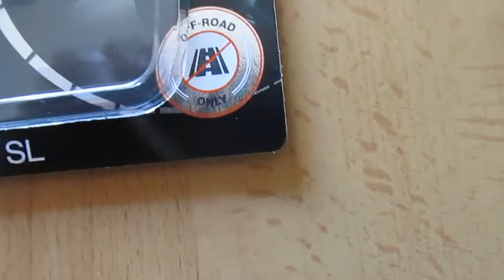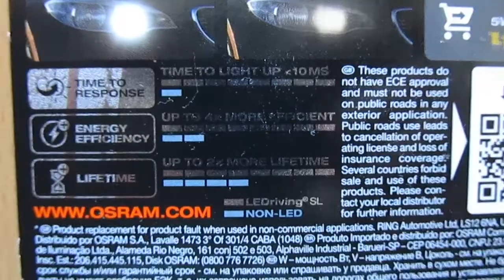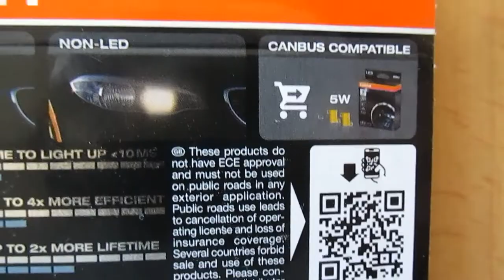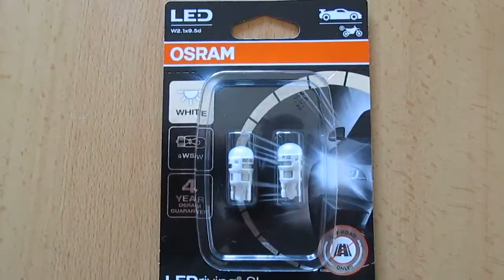OSRAM LEDriving SL W5W LED T10 6000K (2825DWP) - Review/Teste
LEDriving SL W5W replacement lamps offer a modern and intense light with a color temperature up to 6,000 Kelvin. These replacement lamps are suitable for all conventional W5W lamp bases. In comparison to standard lamps, these LED retrofit lamps use up to 80% less energy. OSRAM offers a 4 year guarantee for these LEDriving SL lamps.These products do not have ECE approval and must not be used on public roads in any exterior application. Public roads use leads to cancellation of operating license and loss of insurance coverage. Several countries forbid sale and use of these products.

ATTENTION: THESE LAMPS DO NOT HAVE INTEGRATED CANBUS FOR CARS WITH THIS SYSTEM IT IS NECESSARY TO PURCHASE A CANBUS CONTROL UNIT IT DOES NOT NEED TO BE THE SAME BRAND OF THE LAMPS IT CAN BE ANOTHER BRAND THE PROCEDURE IS THE SAME, BUT IF YOU WANT IT TO BE THE SAME BRAND.

THE MODEL IS THIS:  OSRAM LEDriving CANBUS CONTROL UNIT LEDCBC101

As lâmpadas de substituição LEDriving SL W5W oferecem uma luz moderna e intensa com uma temperatura de cor de até 6.000 Kelvin. Estas lâmpadas de substituição são adequadas para todos os casquilhos convencionais W5W. Em comparação com as lâmpadas standard, estas lâmpadas LED retrofit consomem até 80% menos energia. A OSRAM oferece 4 anos de garantia para estas lâmpadas LEDriving SL. Estes produtos não têm aprovação ECE e não devem ser usados ​​em vias públicas em qualquer aplicação de exterior. O uso de vias públicas leva ao cancelamento da licença de circulação e à perda da cobertura do seguro. Vários países proíbem a venda e o uso destes produtos.

ATENÇÃO: ESTAS LÂMPADAS NÃO TEM CANBUS INTEGRADO PARA CARROS COM ESSE SISTEMA É NECESSÁRIO ADQUIRIR UM CANBUS CONTROL UNIT , NÃO NECESSITA DE SER DA MESMA MARCA DAS LÂMPADAS PODE SER DE OUTRA MARCA QUE O PROCEDIMENTO É O MESMO, MAS SE QUISEREM QUE SEJA DA MESMA MARCA.

O MODELO É ESTE: OSRAM LEDriving CANBUS CONTROL UNIT LEDCBC101